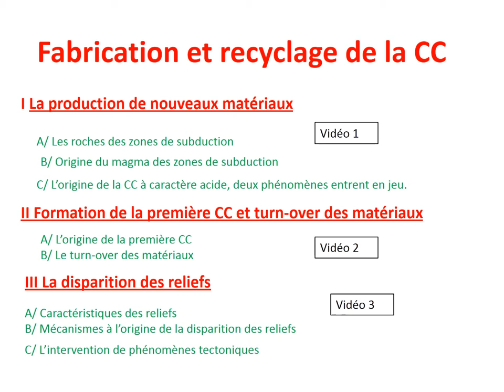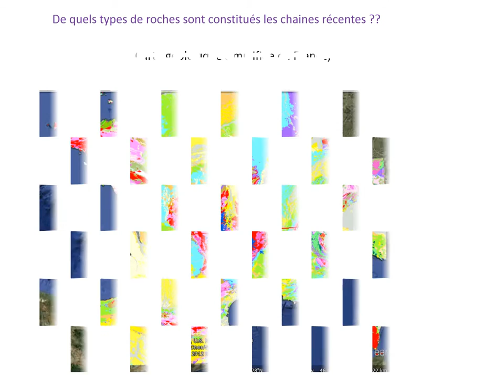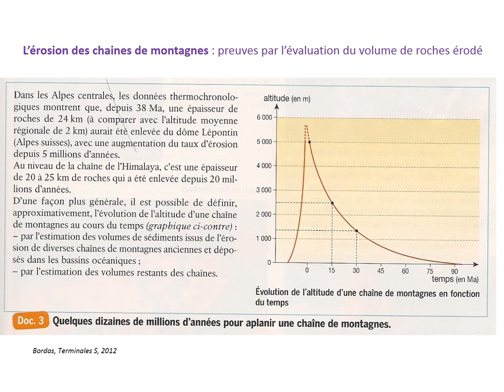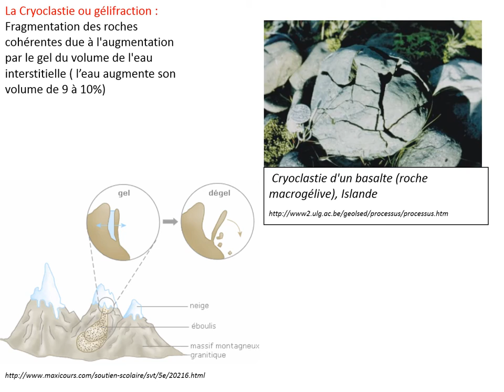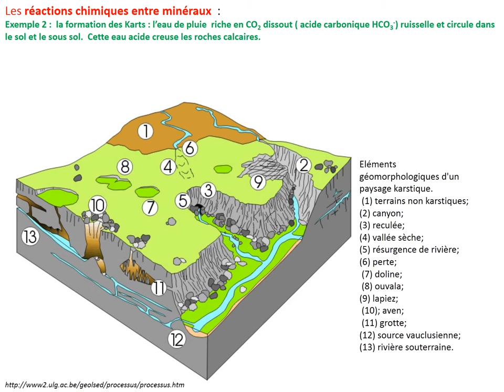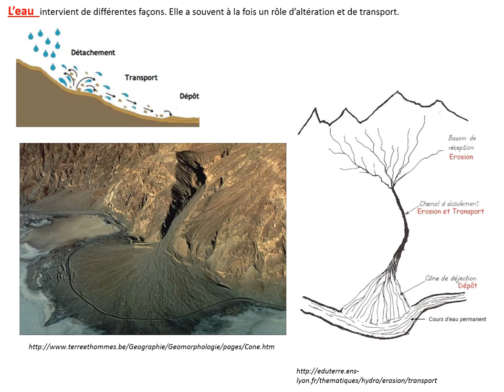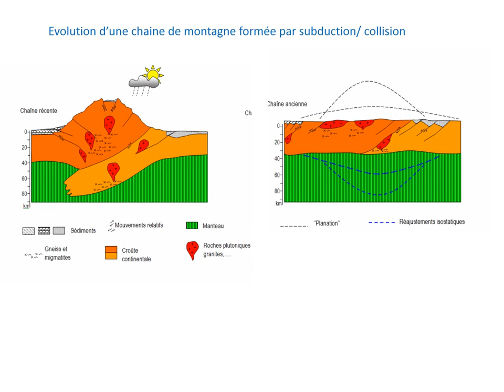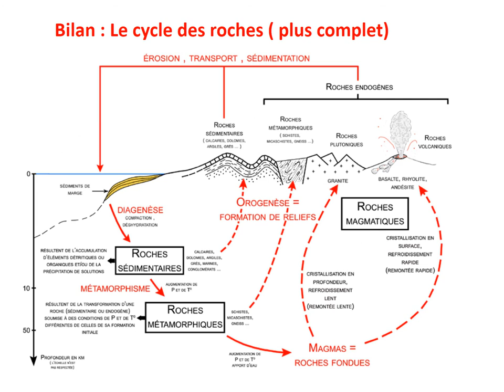Fabrication CC vidéo 3 disparition reliefs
diaporama commenté
Vous pouvez aussi consulter mon site en cours de montage :